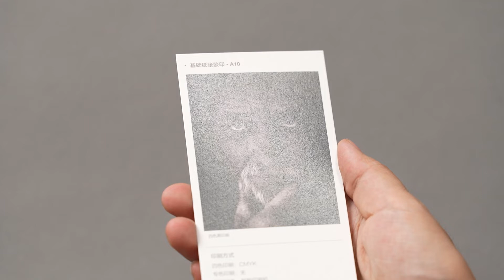A10 凯美纸四色胶印